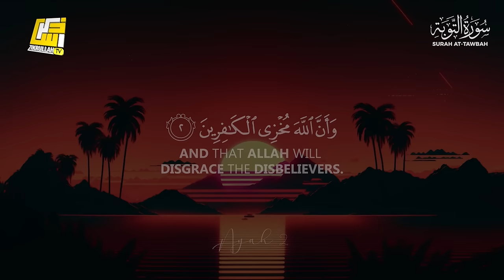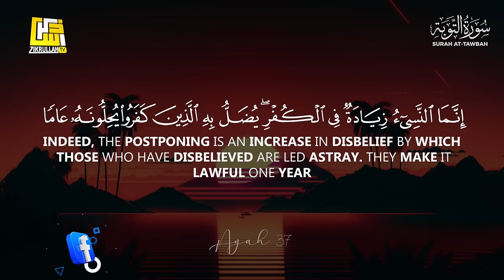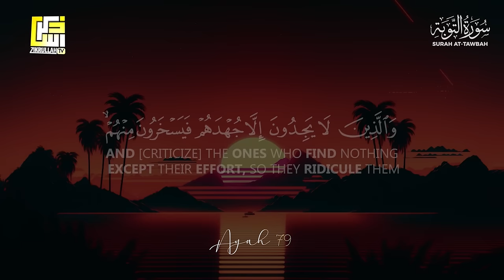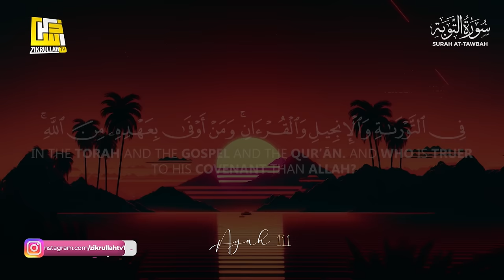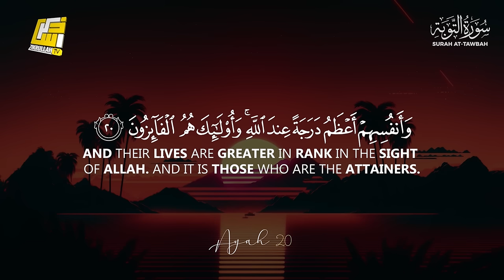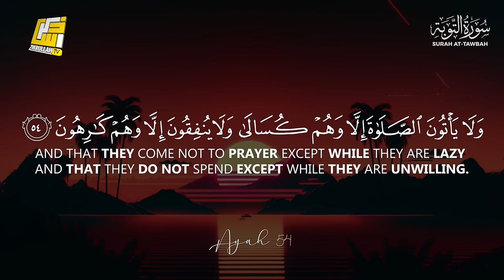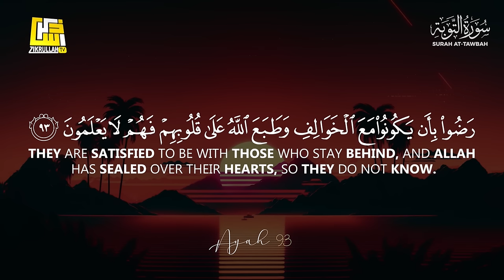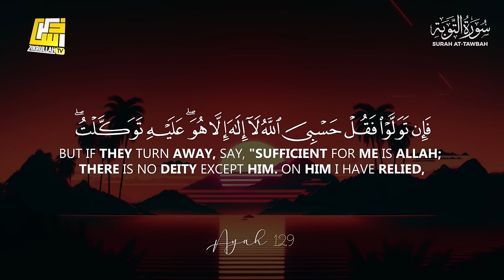Soul Healing Quran Recitation of Surah At-Tawbah سورة التوبة | Zikrullah TV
► Surah At-Tawbah
► Ayah: 1-129
► 9th chapter of the Qur'an
🎙 Zikrullahtv Studio